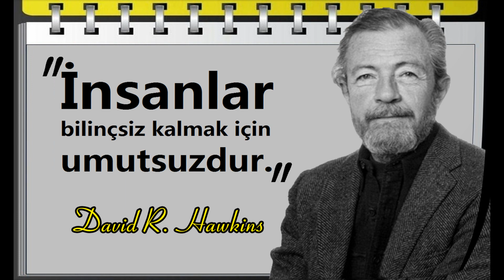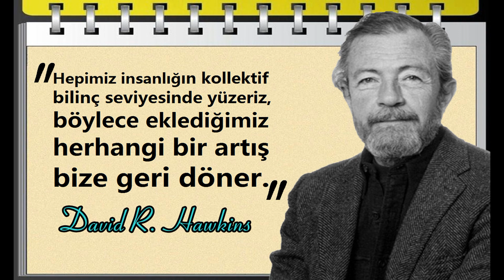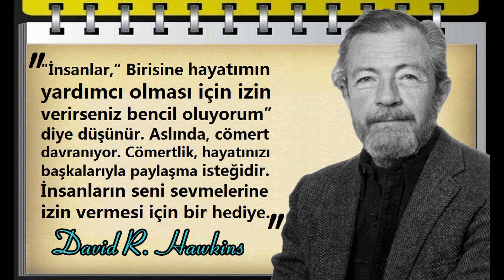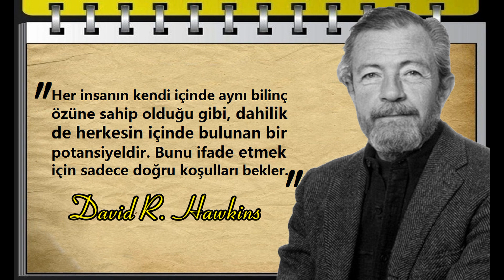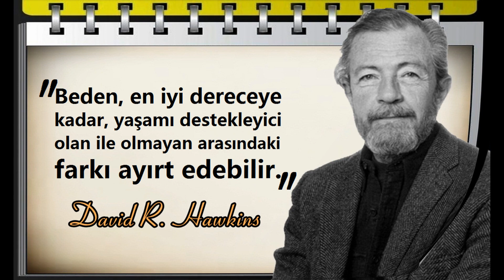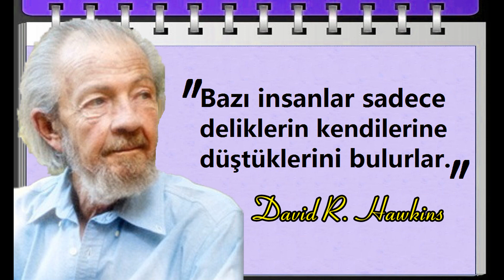İnsanlar bilinçsiz kalmak için umutsuzdur. | David R. Hawkins | Sözleri:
David R. Hawkins (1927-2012) İnsan ve Toplum, Kişisel Gelişim kategorilerinde eserler yazmış bir yazardır. Güce Karşı Kuvvet kitabının yazarıdır.